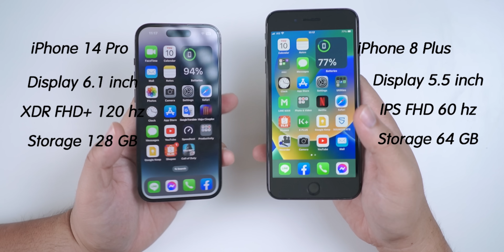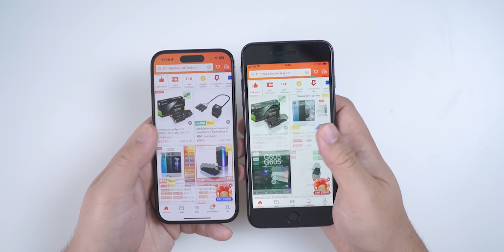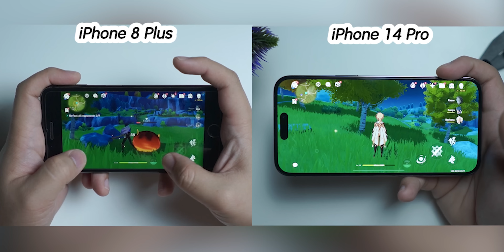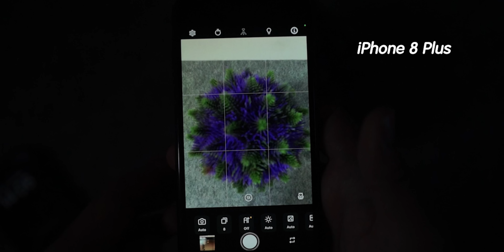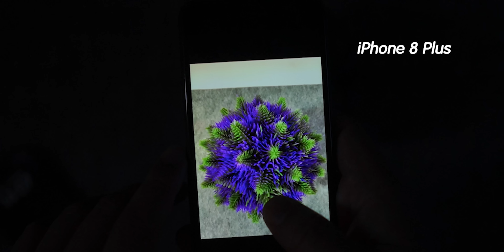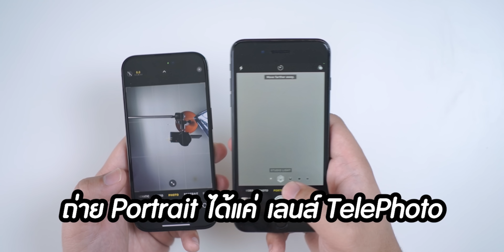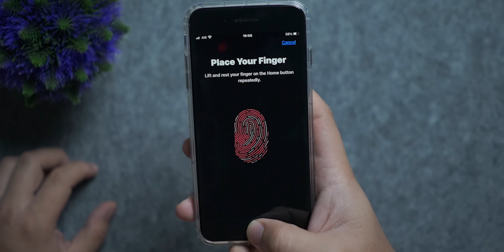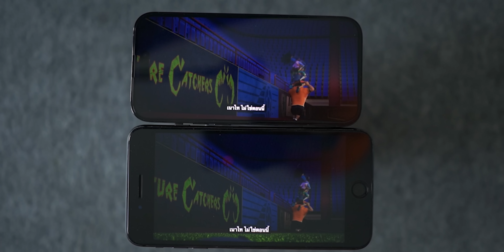iPhone 8 Plus เก่ากว่า iPhone 14 Pro 5 ปี ต่างกันแค่ไหน